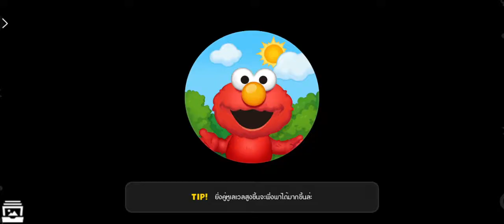LINE​ CHEF​ TAIWAN​ SUMMER​ STAGE​ 10(ALL​ STAGE)